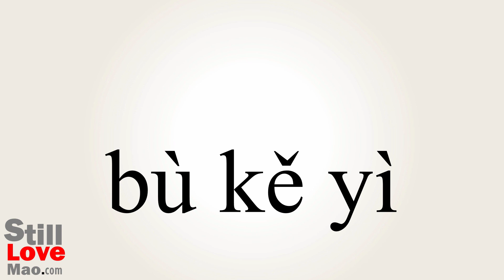How to Say Untranslatable in Chinese